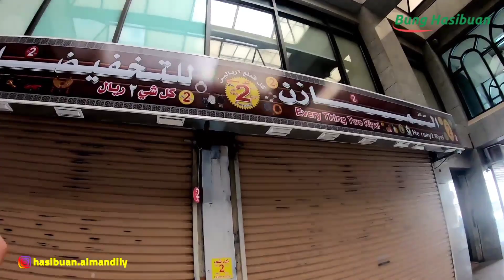PENTING.! UNTUK SAUDARA KAMI YG AKAN KE TANAH SUCI..BEGINILAH SHALAT JENAZAH DI NABAWI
Kali ini kawan2 semua saya bawa langsung melihat suasana pelaksanaan shalat di nabawi..upss..tapi bukan sekedar shalat fardhu biasa  namun ada juga shalat yg hampir di setiap slesai shalat fardhu juga di lakukan di Nabawi yaitu shalat jenazah..nah bagi kawan2 yg akan ke tanah suci jauh2 hari harus di matangin tu biar nanti kalau dah ke Madinah bisa langsung ikutan..nah bagaimana pelaksanaan nyandi Nabawi?dan juga slesai shalat kita lihat lagi suasana2 baru di sekitar Nabawi serta keliling2 hotel nya..
Ok langsung saja ke video nya ya
Terimakasih Sudah Nyempatin Nonton